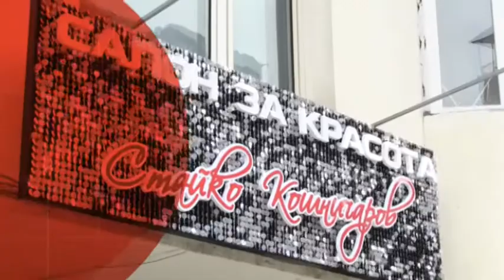Медик - 04.11.2020 г.